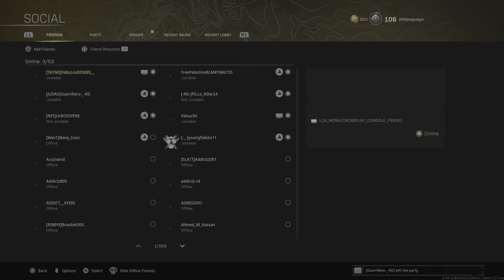Call of Duty: Modern Warfare pro player